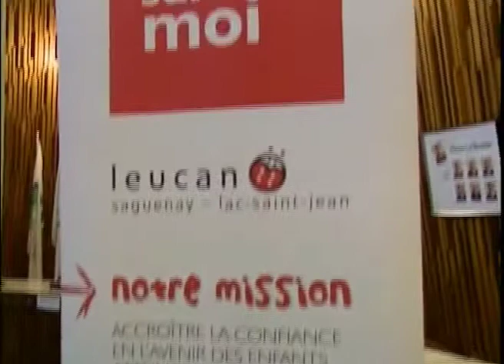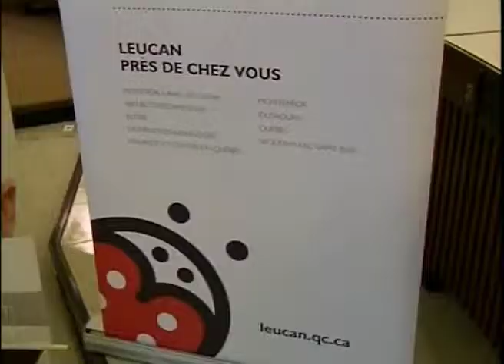Défi Tête Rasée de Leucan - Jacques Tremblay